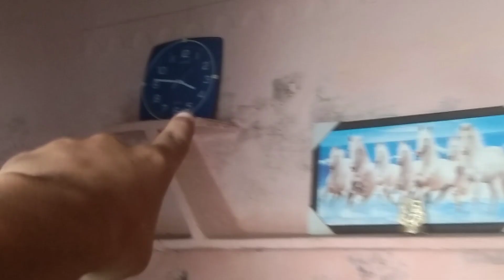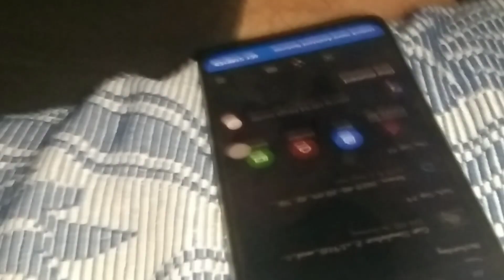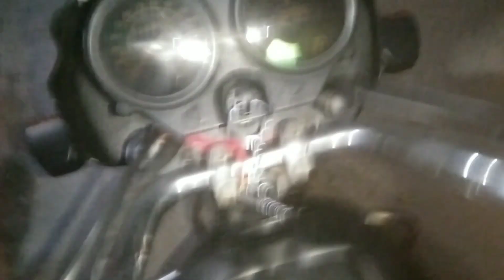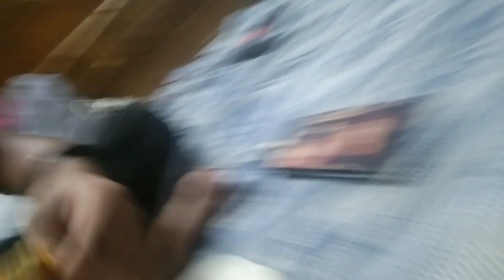Samosa Eating Challenge 😲 *with my friend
Hello friends welcome to our new vlog. agar AAP ko Aaj ka vlog ACHA Laga ho to please is video ki like Kar dena or channel ki subscribe bhi Kar dena or share bhi kar dena because I'm nothing without your support you all are my family members so. please support me

Follow me on other social media plateforms for regular updates about the vlogs 🙏🔥